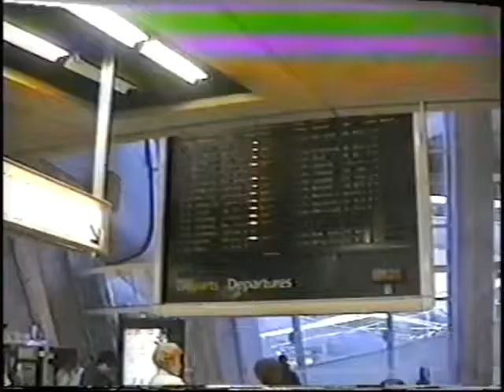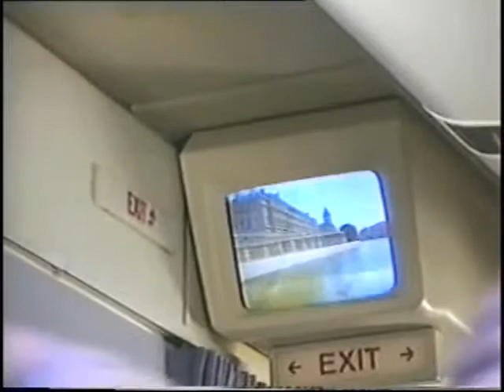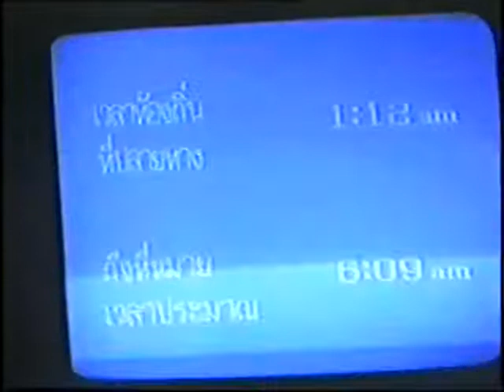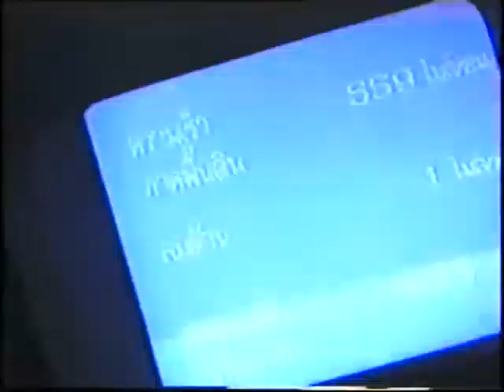ສນາມບີນ ຝຣັ້ງ CHARLES DE GAULLE ສນາມບີນ ດອນເມືອງ ລໍຂື້ນເຄື່ອງບີນ ໄປ ວຽງຈັນ 1